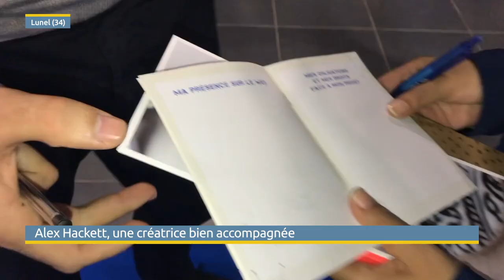La boutique éphémère d'Alex Hackett "Fleurs & Bijoux"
Quelques semaines après avoir été désignée challenger de le 2ème saison d’Entreprendre en Pays de Lunel, Alex Hackett a ouvert une boutique éphémère dans les locaux de la Cave-Co (challenger de la 1ère saison) sur Saint-Just.
Pour attirer des clients, elle a pu compter sur l’aide des professionnels du challenge Entreprendre en Pays de Lunel. Mais une fois les clients entrés dans sa boutique, il faut encore les séduire par ses créations, et sur ce point-là, Alex n’a besoin de personne.
Ces deux jours furent un véritable succès, la boutique éphémère n’a pas désempli !